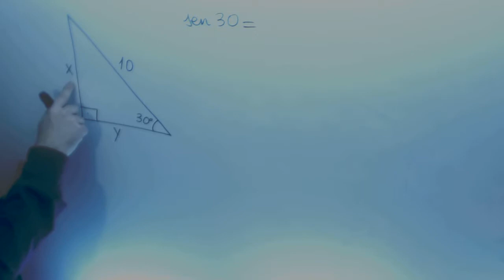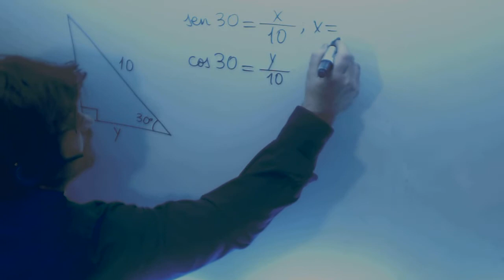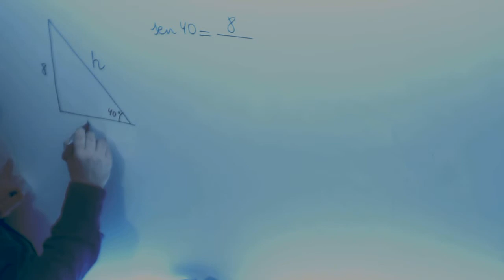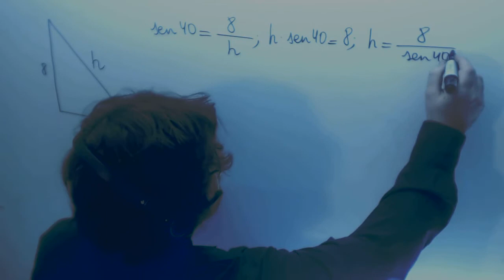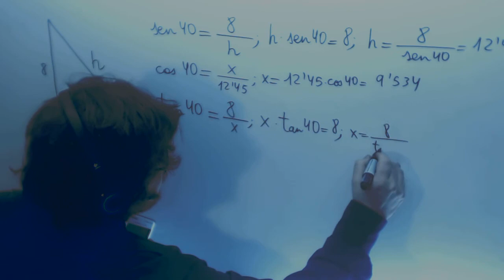Trigonometria Resolucion triangulo rectangulo Matematicas 4º ESO A Academia Usero Estepona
Trigonometria Resolucion triangulo rectangulo Matematicas 4º ESO A